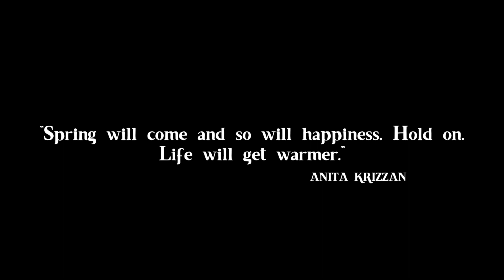Spring Video Micato Luxury African Safaris